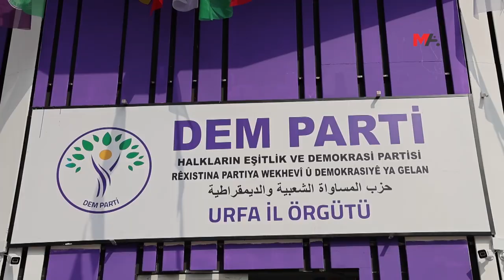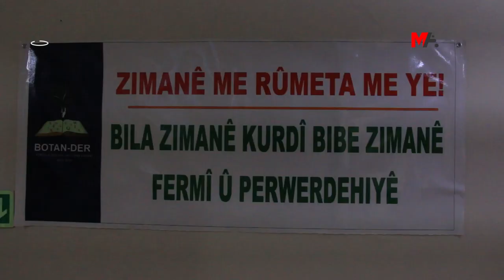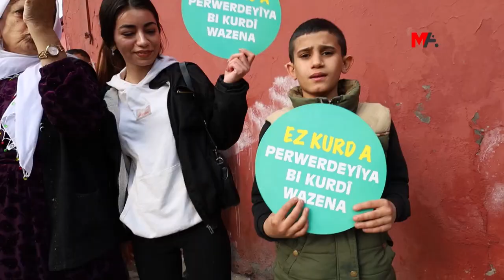ÇALAKİYÊN 21’Ê SİBATÊ: BİLA KURDÎ BİBE ZİMANÊ FERMÎ Û ZİMANÊ PERWERDEYÊ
Bi boneya 21’ê Sibatê Roja Zimanê Dayikê ya Cîhanê li gelek bajarên Kurdistanê û Tirkiyeyê çalakî û xwepêşandan hatin lidarxistin. Di çalakiyan de hat xwestin ku statûya zimanê kurdî bê qebûlkirin û kurdî bibe zimanê fermî û perwerdeyê